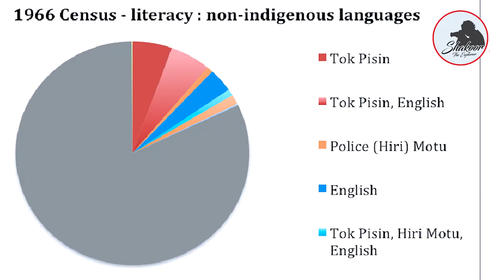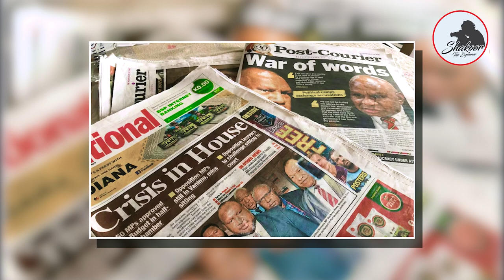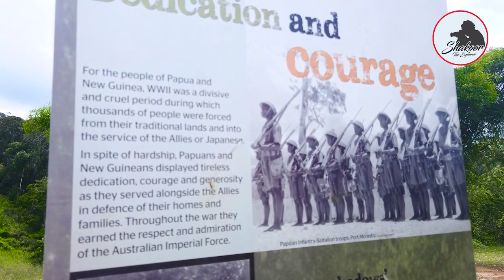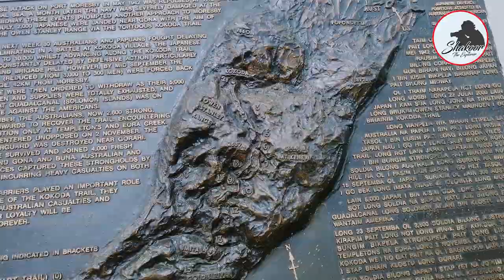Kokoda Trail. Exploring Papua New Guinea - In 4 Days | Episode - 3 | Shakoor Majid | শাকুর মজিদ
Exploring Papua New Guinea - In 4 Days | Episode - 3 | Shakoor Majid | শাকুর মজিদ
The country of about 850 Languages & Same Number Of Tribe

The Belum of Kokoda Trail
2nd day : 17th November 2019
After visiting the agro farm, we run again along the end of this trail towards the Kokoda Trail.
This place played a very important role during World War II. In July 1942, Japanese forces landed on the northern coast of Papua New Guinea and began their march towards Port Moresby, initially along the Kokoda Track. Many Australian soldiers died in the battle that took place here. So many Australians come here to see their ancestral battlefields.
Script, Camera: Shakoor Majid
Additional filming: Tariqul Lovelu, Hosne Ara Jolly
Voice over: Shakoor Majid, Shamim Reza, Hasnatuzzahan Himu,
Editing: Sirajul Islam, Arafat Hossain, Mahdi
Acknowledged : Dr. Munir Ahmed
এগ্রো ফার্ম দেখা শেষ করে আমরা আবার ছুটে চলি এই পথের শেষ প্রান্ত বরাবর ককোডা ট্রেইলের দিকে।
সেই একই পাহাড়ি পথ ধরে বাংলাদেশী পর্যটক দল ছুটে চলে ৮৫১টি জাতিগোষ্ঠীর এক বিচিত্র দেশের অরন্যপথে যেখানে ৮২০ টি ভাষায় মানুষজন কথা বলে।
কোন দেশ বা অঞ্চলে বিদেশী ভাষার চল শুরু হয় তখনই যখন থেকে বিদেশীরা এসে সেই অঞ্চলের নিয়ন্ত্রণ শুরু করে। এদের দেশেও এমনটি হয়েছিল। উনিশ শতকের দিকে ইংরেজি ও জার্মানরা এখানে এসে দেশটি শাসন করা শুরু করে। সেসময় থেকে ইংরেজী ও জার্মান ভাষা তাঁদের মধ্যে ঢুকে যায়।
দ্বিতীয় বিশ্বযুদ্ধের পর থেকে এই দেশের উপর নিয়ন্ত্রণ আসে আস্ট্রেলিয়ার। তাঁদের ভাষাও ইংরেজী। উনিশ শ পয়তাল্লিশ সালে পাপুয়া নিউগিনি অস্ট্রেলিয়ার কাছ থেকে মুক্ত হলেও তাঁদের দেয়া ভাষাটা ততোদিনে সবার রপ্ত হয়ে গেছে। তাই এখন নগরাঞ্চলের প্রায় শতভাগ লোকই ইংরেজিতে কথা বলতে পারে।
এখন রাষ্ট্রের সকল ধরনের নির্দেশ ইংরেজি ভাষাতেই লেখা হয়। পাপুয়া নিউগিনির বেশিরভাগ রেডিও এবং টেলিভিশনের অনুষ্ঠান ইংরেজিতে প্রচার করা হয়। এমনকি এখানে অনেক খবরের কাগজও খবর প্রকাশ করে ইংরেজিতে।
তবে এই দেশের আদী বাসিন্দারা কেবল নিজের ভাষা দিয়েই তারা গোত্রভুক্ত মানুষকে চিহ্নিত করে । এটাকে তারা বলে অয়ান-টক। মানে একই ভাষার জাতীগোষ্টি। এই অয়ান-টকভাষিদের কথা শুনিয়েছিলেন দীর্ঘদিন পাপুয়া নিউগিনিতে কাজের সুত্রে বসবাসকারী উন্নয়নকর্মী লায়লা খন্দকার।
মারামারি এবং লড়াই করা এই দেশের জনগোষ্ঠীর একটি নৈমিত্তিক ঘটনা।
মূলতঃ জমি, নারী আর পুশুপালন নিয়ে তাঁদের মধ্যে ঝগড়া বিবাদ লেগেই থাকে। ঝগড়াঝাটি হলেই ন্যায় অন্যায় বিবেচনাবোধের বাইরে এসে গোত্র-গোত্র বিভাজিত হয়ে ফ্যাসাদে জড়িয়ে যায়। এবং তারা খুবই প্রতিশোধপ্রবণ।।
পাপুয়া নিউ গিনিতে শিক্ষা এখনও বাধ্যতামূলক নয় এবং এর ফলে প্রাপ্তবয়স্কদের নিরক্ষরতার হার বেশি । পাহাড়ি অঞ্চল, মূলত যেখানে শতকরা পঁচাশি ভাগ জনগোস্টি থাকে সেখানে শিক্ষা কার্যক্রম নাই বললেই চলে। নাগরিক অঞ্চলে আছে ।
প্রাথমিক স্কুল, মাধ্যমিক স্কুলে পড়ার পর ছাত্রছাত্রীদের বিভিন্ন ধরনের কারিগরি ও বৃত্তিমূলক স্কুলে ভর্তি হওয়ার সুযোগ থাকে এবং তাদের আগ্রহ অনুযায়ী বিভিন্ন বিষয়ে প্রশিক্ষণ দেওয়া হয়।
তৃতীয় পর্যায়ে তারা বিশ্ববিদ্যালয়ে ভর্তির সুযোগ পায়। উনিশ শ’ পয়ষট্টি সালে সেখানে প্রথম বিশ্ববিদ্যালয় স্থাপিত হয় এবং সরকারি বেসরকারি মিলে এখন ৭ টি বিশ্ববিদ্যালয় আছে।
বাংলাদেশের তিনগুন আয়তনের পিএনজির জনসংখ্যা মাত্র পঁচাশি লাখ। উনিশ টি জেলা রয়েছে মাত্র দেশটিতে। এই দেশের শতকরা পনেরো ভাগ লোক নাগরিক সুযোগ সুবিধা পায় ।
বাকি সবাই মোটামুটি আদিম প্রকৃতির জীবনযাপন করে। এরা প্রায় সবাই বনে বা পাহাড়ে বসবাস করে। মাছ ধরা, বন জঙ্গল থেকে খাবার সংগ্রহ করে এদের জীবন চলে।
এই পাপুয়া নিউ গিনির মূল অধিবাসীদের নিয়ে বিশ্বময় নৃতাত্মীক দলের গবেষনার শেষ নাই।  তারা জানিয়েছেন, এখনো পর্যন্ত সভ্যতার ছায়া পড়ে নাই বলে যেসকল অঞ্চল পৃথিবীতে আছে তার প্রধান গোস্টির বসবাস এই পাপুয়া নিউগিনিতে। তারা এখনো আদীম প্রথার জীবনযাপন করে। জাতীভেদে তাঁদের ধর্মীয় আচার এবং উপাসনা ভিন্ন ভিন্ন। তারা তাঁদের নিজস্ব সংস্কার ও বিশ্বাস নিয়ে জীবন যাপন করে।
এদের অনেকেই এখনো একটুকরো কাপড় কিংবা গাছের বাকল দিয়ে তাঁদের লজ্জা নিবারণ করেন। কেউ কেউ আবার উলঙ্গ হয়েই থাকেন। আর শিকারের জন্য তাঁরা তীর-ধনুক ব্যবহার করেন।
নানা জায়গায় থেমে, পাহাড়ী পথ মাড়িয়ে পাপুয়া নিউ গিনির রাজধানী পোর্ট মর্সবি থেকে প্রায় পঞ্চাশ কিলোমিটার দূরে, এই কাচা পাকা সড়ক পথের শেষ প্রান্তে পাহাড়ের উপর খানিক সমতল একটা গোলাকার পথ বেষ্ঠনীতে যেখানে এসে আমাদের যাত্রা শেষ হলো, এটাই সেই বিখ্যাত কোকোডা ট্রেইল।
এখানে ছিয়ানব্বই কিলোমিটার ব্যাপ্তী একটি পাহাড়ি গিরিপথ আছে যেখান দিয়ে বহু শতাব্দী ধরে এই অঞ্চলের আদিবাসীরা চলাচল করে।
যদিও এটা একটি পরিচিত পর্যটনকেন্দ্র তবে এর ঐতিহাসিক গুরুত্ব অনেক বেশী। এই জায়গাটি দ্বিতীয় বিশ্বযুদ্ধের সময় অত্যন্ত গুরুত্বপূর্ণ ভূমিকা পালন করেছিল। উনিশ শ’ বিয়াল্লিশ সালের জুলাই মাসে, জাপানি বাহিনী পাপুয়া নিউ গিনির উত্তর উপকূলে অবতরণ করে এবং পোর্ট মোর্সবির দিকে প্রাথমিকভাবে কোকোডা ট্র্যাক বরাবর তাদের যাত্রা শুরু করে। এখানে যে যুদ্ধ হয়েছিলো তাতে অস্ট্রেলীয় অনেক সৈন্য মারা যায়। তাই বহু অস্ট্রেলীয় এখানে এসে তাঁদের পূর্বপুরুষের যুদ্ধক্ষেত্র দেখে যান।
এখানেও সাজিয়ে রাখা আছে কিছু সমরাস্ত্র।
কিন্তু কোন গাইড নাই। একজনকে জিজ্ঞেস করলে, সাইনবোর্ডের লেখা পড়ার পরামর্শ দেয়।
আমরা দিকভ্রান্তের মতো ছোটোছুটি করি। পাহাড় দেখি, বনাঞ্চল দেখি। শুনি এই জঙ্গলের আশেপাশেই বেশ কিছু নৃগোষ্টির বসবাস আছে। যারা এর গিরিপথ দিয়ে হেঁটে এসেছেন তারা দেখা পেয়েছেন। আমাদের সুযোগ বা সাহস নাই সেখানে যাবার।
আমরা নিজেদের মতো করে পরিবেশটি উপভোগ করি।